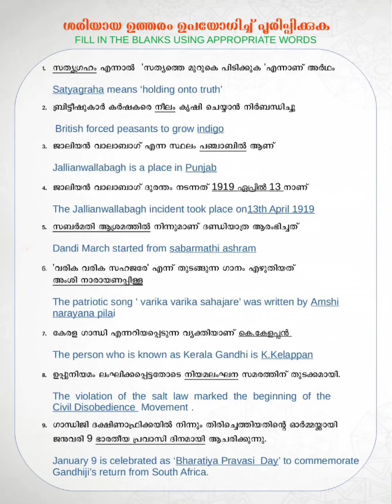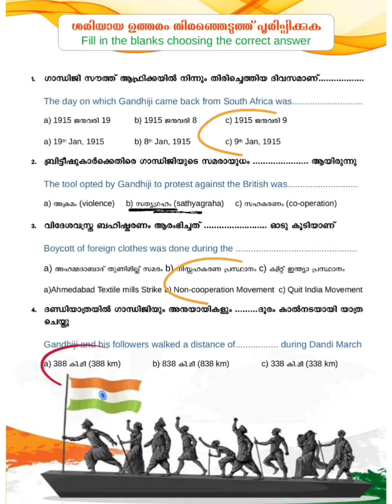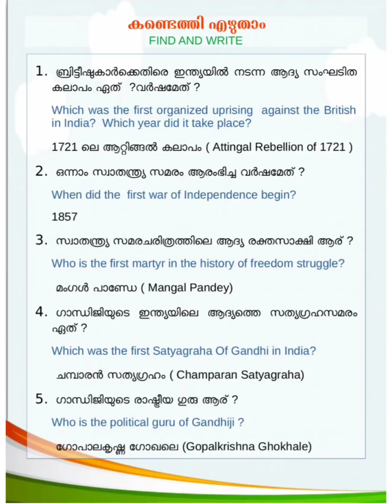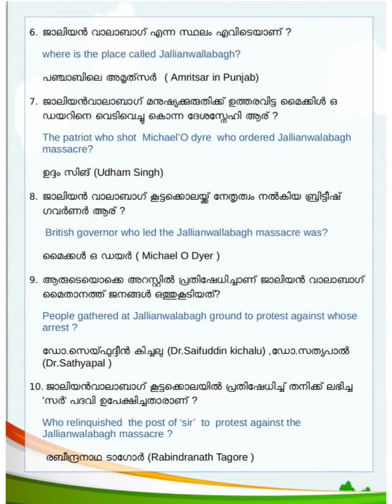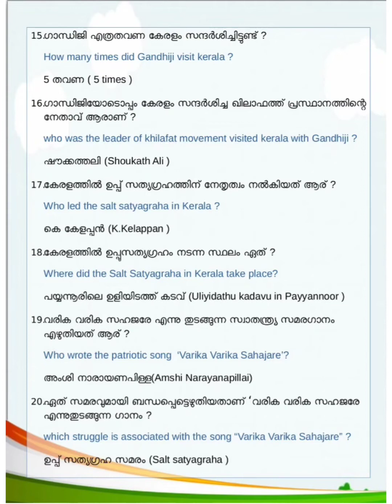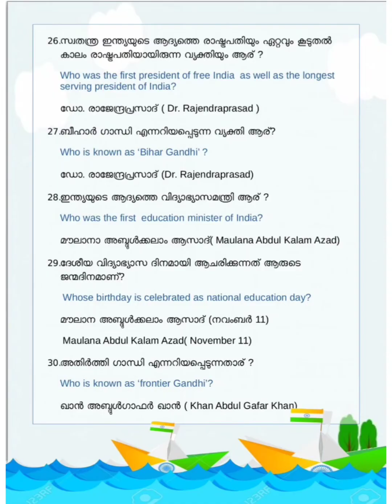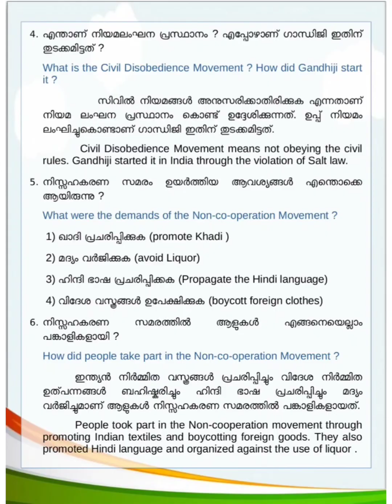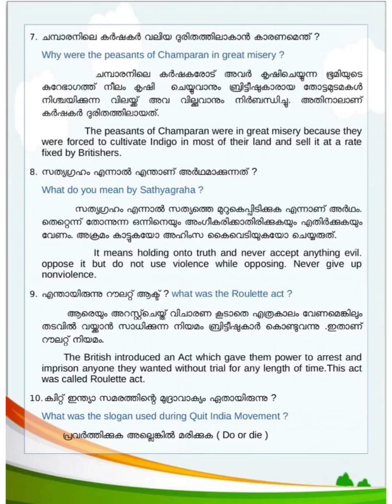STD 4 - E V S- പരിസര പഠനം/ Unit 3- THE ROAD TO INDEPENDENCE- സ്വാതന്ത്ര്യത്തിലേക്ക്(part 1)science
dear friends, here is a video of important notes for English and Malayalam medium students studying in class 4 in subject E V S, UNIT 3 - THE ROAD TO INDEPENDENCE- സ്വാതന്ത്ര്യത്തിലേക്ക്.

The road to independence part 2

Search including
std 4 evs scert,
std 4 evs kite victers,
std 4 evs unit 9,
class 4 evs scert bihar,
class 4 scert evs chapter 1,
std 4 evs unit 8,
std 4 e v s unit 4,
std 4 evs കലകളുടെ നാട്,
std 4 evs മാനത്തേക്ക്,
scert class 4 evs,
std 4 evs notes,
std 4 evs textbook malayalam medium,
std 4 evs indiayiloode,
std 4 evs kalakalude nadu,
class 4 evs kalakalude nadu,
class 4 evs ncert notes,
std 4 parisarapadanam worksheet,
std 4 evs unit 7,
std 4 e v s unit 6,
class 4 evs chapter 2 scert,
2nd std evs 4th lesson,
std 4 evs class 3,
evs unit 8 std 4,
8 parisarapadanam,
std 4 evs lesson 9 air
std 4 evs scert unit 3,
std 4 evs unit 3,
scert class 4 evs chapter 3,
std 4 evs unit 3 malayalam medium,
std 4 evs victers channel,
std 4 evs chapter 7 malayalam medium,
scert class 4 evs chapter 7,
unit 3 evs std 4,
std 4 parisarapadanam model question answer,
evs victers class 4,
2 std evs unit 3,
std 4 evs unit 7 malayalam medium,
8 parisarapadanam,
std 4 evs chapter 8 malayalam medium,
std 4 evs unit 9 malayalam medium
evs class 4 scert,
scert evs class 3 4 5,
bihar scert evs class 3 4 5,
scert class 4 evs english medium,
bihar scert evs class 4,
scert class 4 evs chapter 2,
scert class 4 evs chapter 10,
scert class 4 evs annual exam question paper,
scert evs class 3 4 5 notes,
scert class 4 evs chapter 12,
scert class 4 evs annual exam,
class 4 evs annual exam question paper 2022 scert,
4th standard cbse syllabus evs,
4th standard kerala syllabus evs,
class 4 evs chapter 20,
class 4 evs state syllabus,
english medium evs class 4,
4th class evs 6th chapter,
class 4 evs 6
evs notes class 4,
evs ncert notes for ctet class 3 4 5,
4th class evs 1st lesson notes,
class 4 evs chapter 12 notes,
class 4 evs each one is unique notes,
class 4 evs chapter 11 notes,
going to school class 4 evs notes,
class 4 evs know your land notes,
scert class 4 evs chapter 1 notes,
class 4 evs unit 1 notes,
class 4 evs chapter 10 notes,
evs unit 7 class 4 notes,
evs notes class 3,
evs textbook class 4,
evs lesson class 4,
evs notes for class 1,
class 4 evs notes,
4th class evs 6th chapter,
class 4 evs chapter 2 notes,
evs class 4 chapter 2 notes,
class 4 evs chapter 1 notes,
class 4 evs chapter 10 english medium notes,
class 4 evs through india notes,
4th class evs notes,
class 4 evs roots support of the plant notes,
each drop evs class 4 notes,
class 4 evs chapter 9 through india notes,
food habits class 4 evs notes,
evs ncert notes for kvs class 3 4 5,
class 4 evs very far a little far notes,
class 4 evs animal kingdom notes,
class 4 evs chapter 8 notes,
class 4 evs transport and communication notes,
class 4 evs as stone as wind notes,
class 4 evs chapter 1 the animal kingdom notes,
class 4 evs reading and drawing maps notes,
evs class 4 chapter 1 notes,
class 4 evs chapter 9 notes,
evs class 4 chapter 10 notes,
evs class 4 chapter 7 notes,
flower colour evs class 4 notes,
evs unit 6 class 4